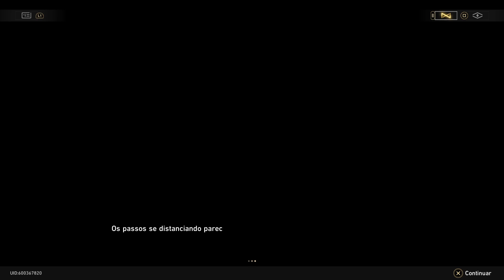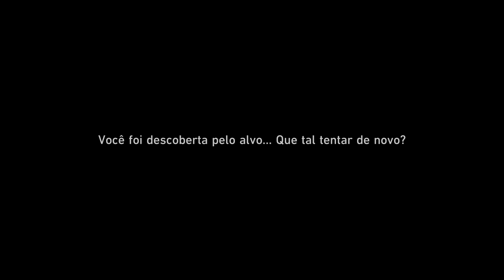Honkai: Star Rail #70 O sentido do raposo